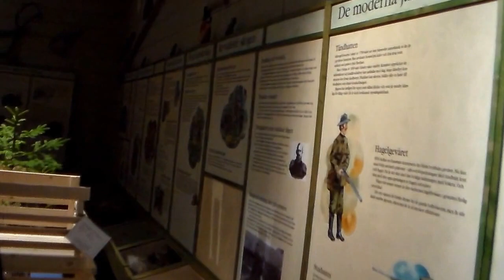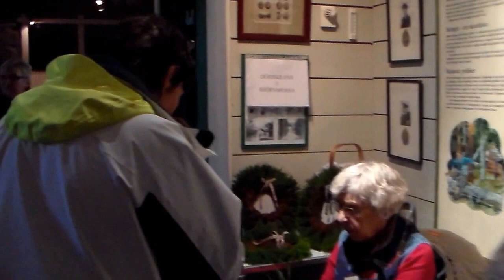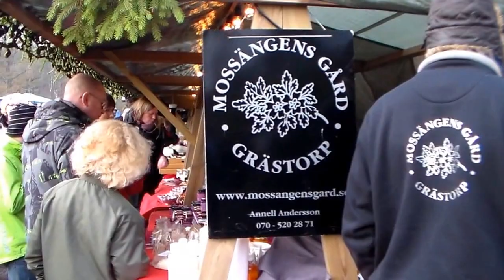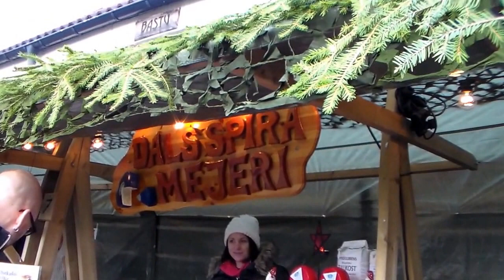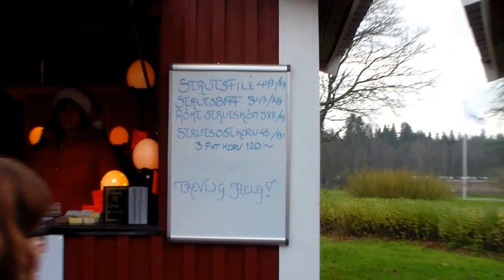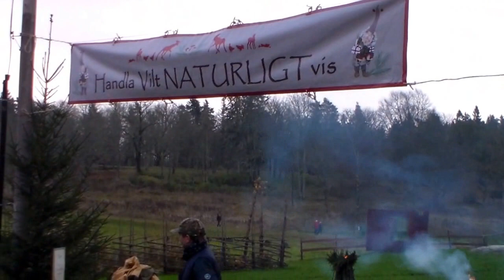JULMARKNAD HUNNEBERG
Här visar jag  Julmarknaden på Hunneberg eller som den åckså heter HANDLA VILT NATUTRLITGTvis.